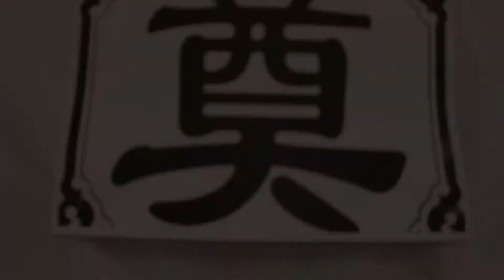Assignment 1 - SuperProduction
Group Name - SuperProduction

Tutor - MOHD HAFIZ ABDUL RAHMAN

Group Member's Name ID
1- HIU CHIN YIH - 16WHR10731
2- ENG JIANG LING - 16WHR10725
3- GOH OOI HWA - 16WHR06722